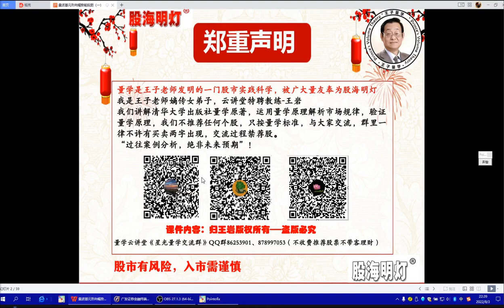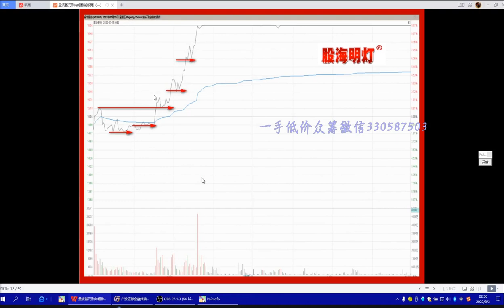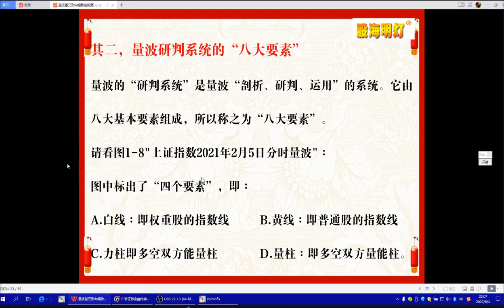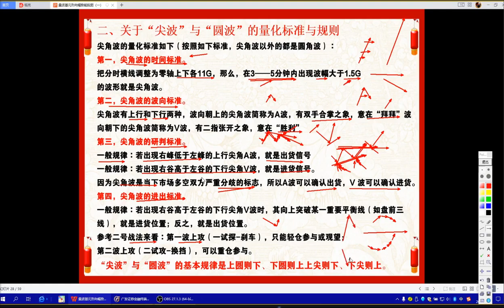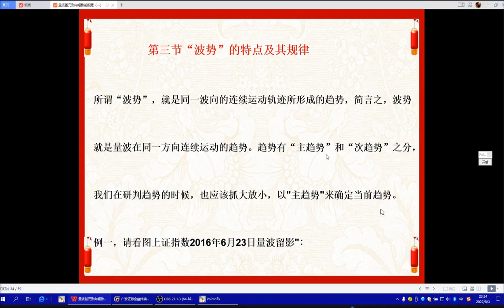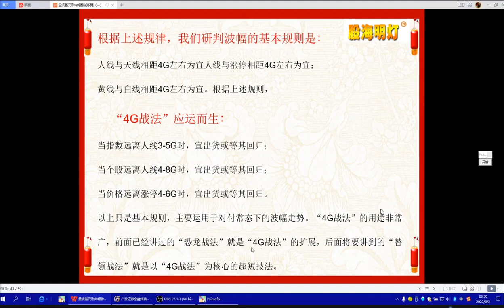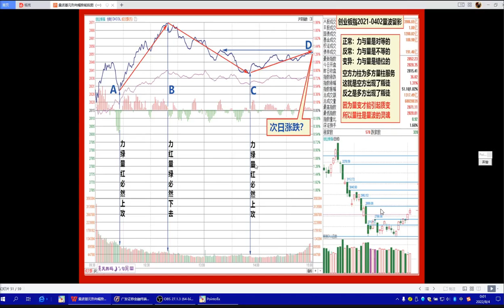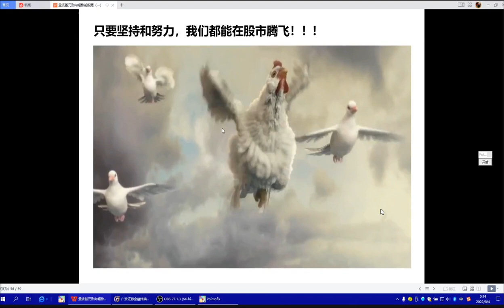量学王岩34期 第04课：量波基元形向幅势能段距一